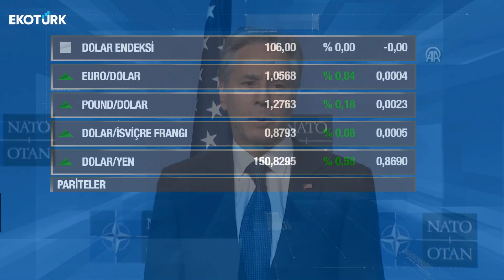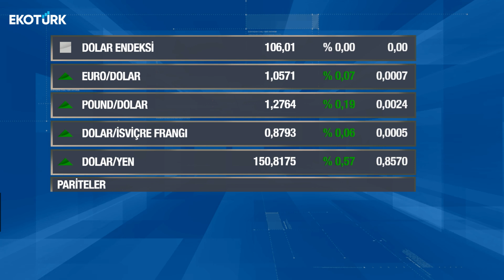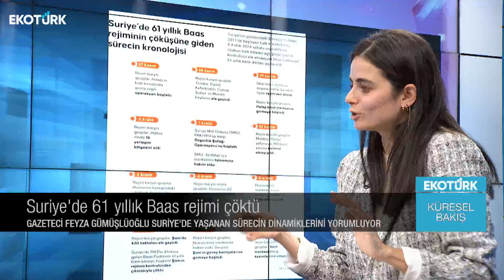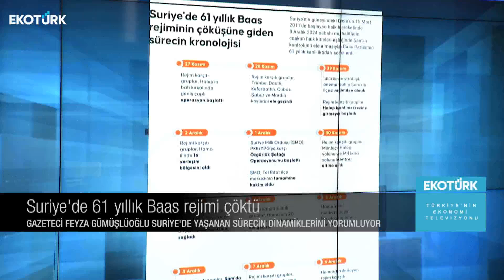Küresel Bakış | Feyza Gümüşlüoğlu | Eda Özdemir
Küresel Bakış'ta Eda Özdemir'in konuğu; Feyza Gümüşlüoğlu oldu.